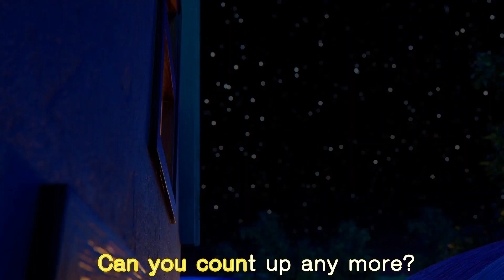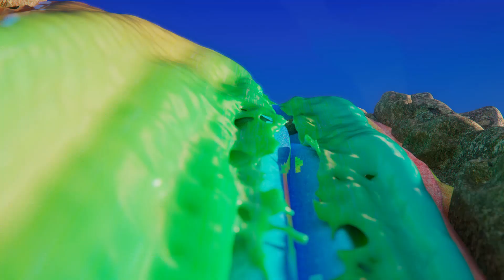Time to take a bath! | Healthy habits with Shimajiro | Kids Songs & Nursery Rhymes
Scrub, scrub and rub while you sing with Shimajiro and you will be happy when you are clean and more!

Welcome to Shimajiro - Songs for Toddlers's official Youtube Channel! This channel specializes in songs and music for young children and is built on the following foundations:
1. A curated learning channel that 1-2 years old can watch safely.
2. Songs and videos with educational themes and vital life-skills, all presented by fun, memorable, and engaging songs that children will want to imitate.
3. All our videos are never longer than 25 minutes, as we believe this is a good duration for toddlers to be on a screen. We also have have videos with 1-2 minutes duration if you want something shorter for them.
4. Sing, dance and have so much fun while learning with our drearest Shimajiro, his family and his friends!

And for the older kids, please visit our Official Shimajiro's Youtube Channel!  where they will enjoy the Shimajiro's adventures and learn good values with educational and fun episodes of 8 minutes:

Nursery Rhymes, cartoon, Toddler videos, kids videos, Shimajiro, kids songs, toddler songs